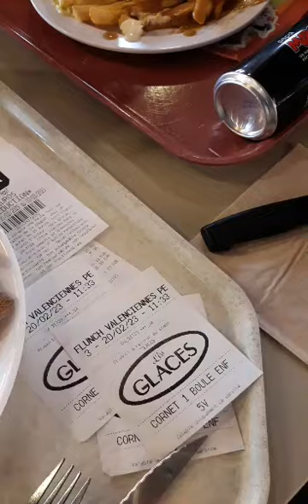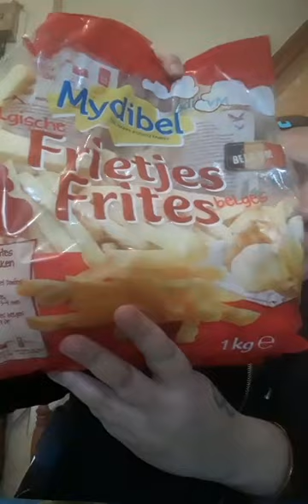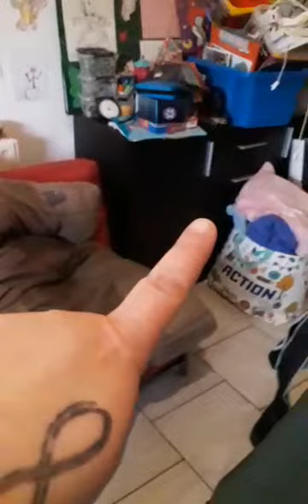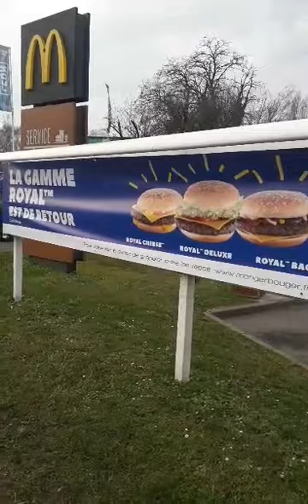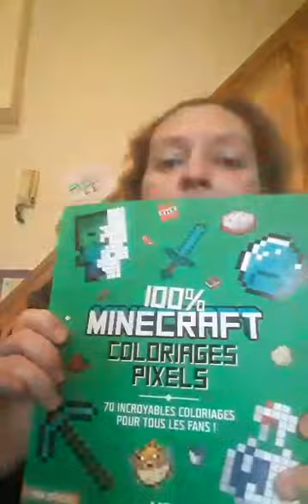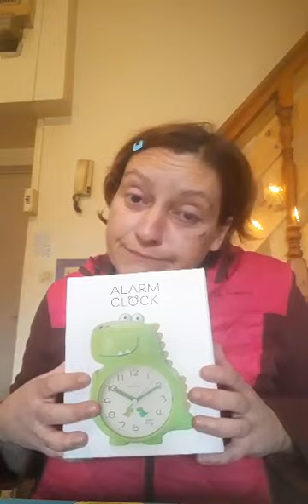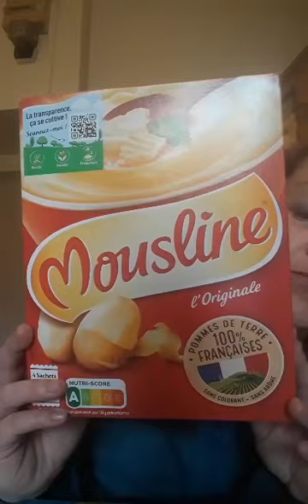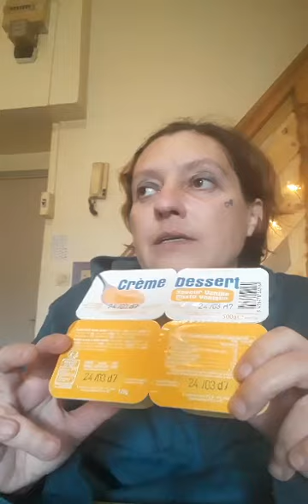Vlog semaine du 18 au 24 février 🤗 avec mes coeurs 👩‍👦‍👦👩‍👧😍